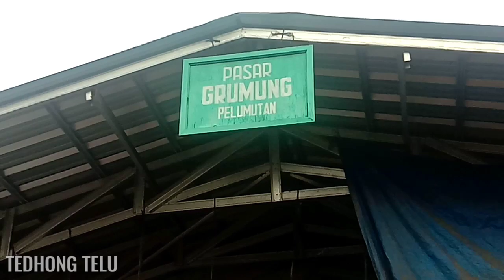Melihat kehidupan di pedesaan jawa, dan suasana pasar di pelosok desa | suasana desa di purbalingga.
Seperti biasa pagi ini saya bikin content tentang Melihat kehidupan di pedesaan jawa. dan kali ini kita juga akan melihat kegiatan dan suasana pasar di pelosok desa. lokasinya di desa yang jauh dari kota.    yang berada di desa Pelumutan, kecamatan Kemangkon, kabupaten Purbalingga Jawa tengah. Beginilah suasana desa di purbalingga jawa tengah.